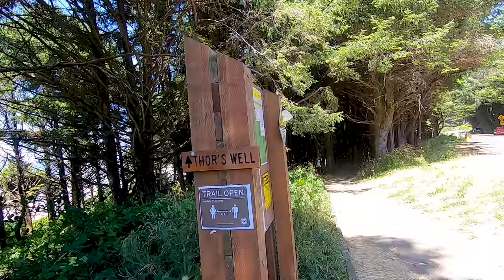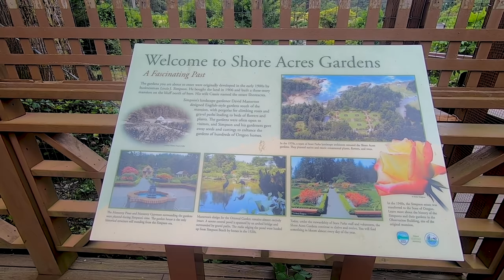OREGON COAST ! - These Waterfalls will BLOW YOUR MIND! ( S2 EP17)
Oregon Coast - Pacific Coast Scenic Byway – from an amazing scenic Motorcycle route with stunning viewpoints and historic bridges and lighthouses, to deserted ocean beaches, to thundering waterfalls – you won’t get bored on this section of the Oregon Coast!
Rich & Chris